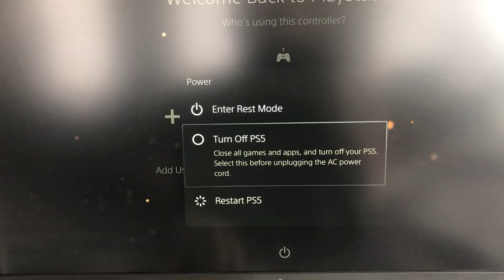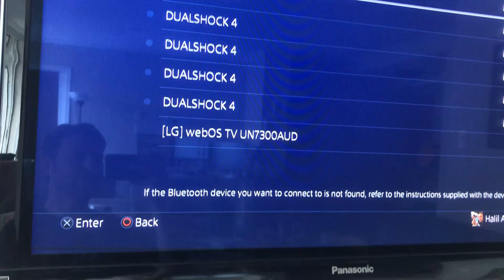🎮 PS5 DualSense ile PS4 Oyun Deneyimi!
PS5 controller connected to PS4 - PS5 DualSense kontrolcüsünü PS4 ile nasıl kullanabileceğinizi merak ediyor musunuz? Bu videoda, PS5 kolu ile PS4'te oyun oynamanın deneyimini adım adım gösteriyoruz. PS4 oyunları için PS5 kontrolcüsünün avantajlarını ve özelliklerini keşfedin!

0:00 - Giriş ve DualSense Kolunun Tanıtımı
0:50 - PS4 ile DualSense Bağlantısı
1:00 - Oyun Deneyimi ve Kontrolcü Ayarları
1:30 - PS5 Kontrolcüsünün PS4 Üzerindeki Performansı

PS5 kontrolcüsünü PS4'te kullanma deneyiminiz hakkında düşüncelerinizi yorumlarda paylaşın. Daha fazla PlayStation içeriği ve incelemeleri için kanalımızı takip edin!

♫ Intro, video and outro Music ♫

🎵 Track Info:

► ONERDIGIM DIGER OYNATMA LISTELERI